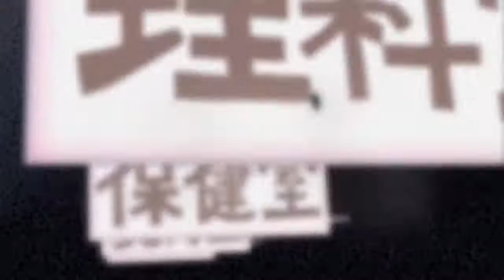【柊 優花】 ♫ Happy Halloween ♫【鎖那】( 🎃 萬聖節快樂 🎃 )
注意:
* 如果喜歡的話，請訂閱和分享...